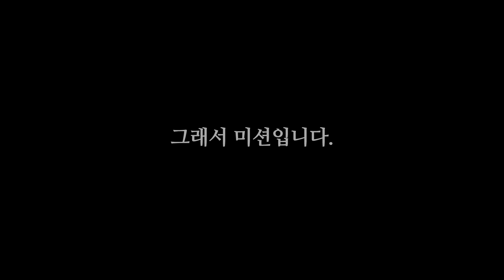광란의 배틀고양이 어려워요 ㅠ ㅠ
1. 도네이션(투네이션)

1기 화끈한녀석들 +15000